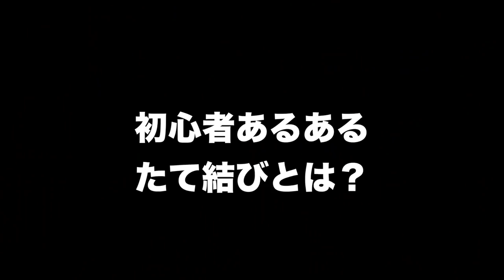【剣道 Kendo】初心者向！たて結びの直し方 How to fix Vertical knot【百秀武道具店 Hyakusyu Kendo】